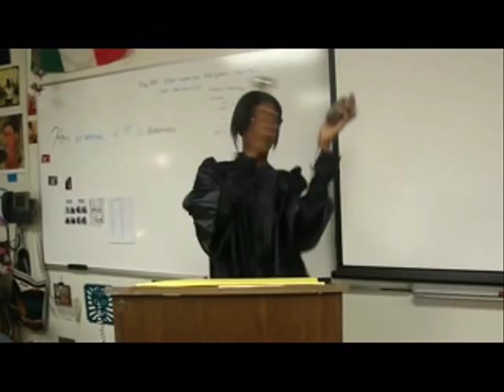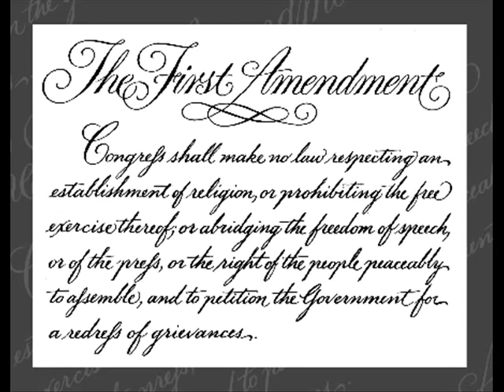Inside the Warren Court - American Government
Video teaching about the important cases in the Warren Court in a very creative way.

Directed, Edited, Filmed, Performed and Lyrics by: Maya Jackson

Lyrics:
Oh-oh-oh-oh-oooh!
Oh-oh-oh-oooh-oh-oh-oh!
Here in the Warren Court
Oh-oh-oh-oh-oooh!
Oh-oh-oh-oooh-oh-oh-oh!
Were in the Warren Court
Fifty three to sixty nine
That was about the time
When civil rights were at their prime
Inside the Warren Court

There's nine men who occupy
They work to rectify
Cases that have gone awry

Brown versus Board of
Education
In fifty four they ended
Segregation
In public schools
They made changes
To the rules

In sixty one
There was Mapp V Ohio
Extends the exclusionary rule at the trial
All 50 states
Had to change
The game they played

You know that we needed you
So we could progress
You had a lot
A lot of success

The Warren Court was
And important time
For civil liberties and civil rights
They changed the laws and
The constitution
To protect the people's rights

Oh-oh-oh-oh-oooh!
Oh-oh-oh-oooh-oh-oh-oh!
This is the Warren Court

Oh-oh-oh-oh-oooh!
Oh-oh-oh-oooh-oh-oh-oh!

You made a better nation
Equality for all creations
Solved a lot of altercations

In sixty two
There was Engle vs. Vitale
It made school prayer
Unconstitutional
After it went
Through Supreme Court
Under Warren

In sixty-three Gideon went up
Verse Wainwright
He had no lawyer
and you knew that was not right
You gave us all
A guarantee
Of counsel

Chief Justice Warren
Was a really great guy
He made things freer for you and I
The Supreme Court
Was great under him
They got a lot done in record time

Oh-oh-oh-oh-oooh!
Oh-oh-oh-oooh-oh-oh-oh!

Oh-oh-oh-oh-oooh!
Oh-oh-oh-oooh-oh-oh-oh!

In re Gault in 66
Juveniles were provided
with some due process guarantees
Just like the grown ups

Miranda versus Arizona
Ernesto
Didn't have to own up
They ruled we must be warned of
All our rights
Given to us by the gov
In 66 is when they did this
Changing the
Fifth and sixth amendments
Now Ernesto's out of prison
Look it
He's a free felon, baby

Tinker versus
Des Moines Public Schools
Upheld their first amendment
That was really cool

There are some more
Some just as important
Wish they would fit
But, you see, they can't

See I tried and they can't

They can't fit in this song
About the warren court

Oh-oh-oh-oh-oooh!
Oh-oh-oh-oooh-oh-oh-oh!
Oh-oh-oh-oh-oooh!
Oh-oh-oh-oooh-oh-oh-oh!